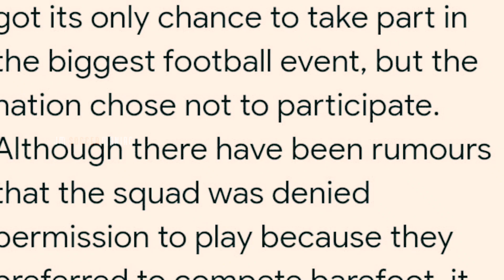പക്ഷേ 🥵🇮🇳💪 | Indian football story 2023 | India vs Pakistan football | Jm Soccer Maniac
( the video all the credit reserved respective video owners )

script ✍️  കടപാട്
Reshma k kochu..

jm Soccer maniac
indian football malayalm
Sunil chettri goals and skills
Sunil chettri hatrick vs Pakistan
India vs Pakistan asian champions ship
India vs Pakistan football highlights
football malayalm videos
India vs Pakistan goals and skills
indian football match highlights
indian football news
indian football videos
Sunil chettri videos
Sunil chettri 90 international goals